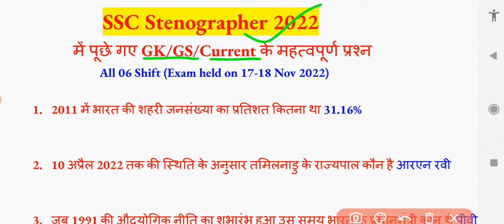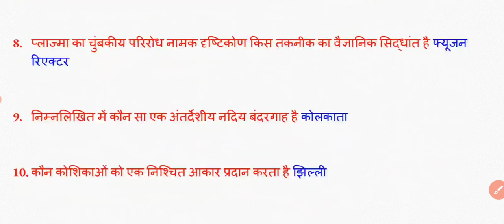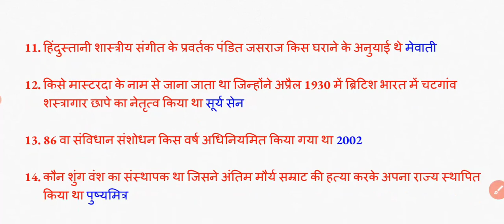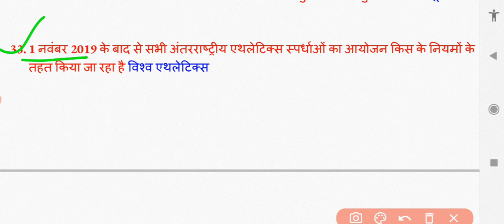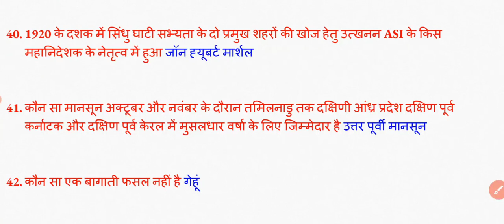SSC STENO 2022 ।। All 6 SHIFT GK/GS।। OFFICIAL PAPER।। IMPORTANT FOR SSC CGL ,SSC GD।।